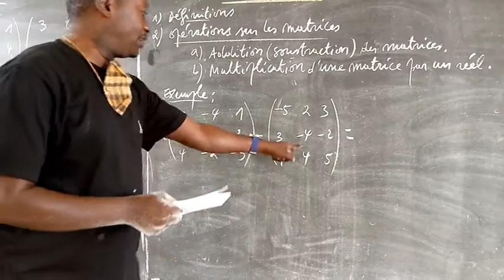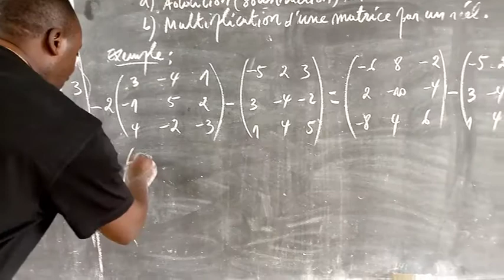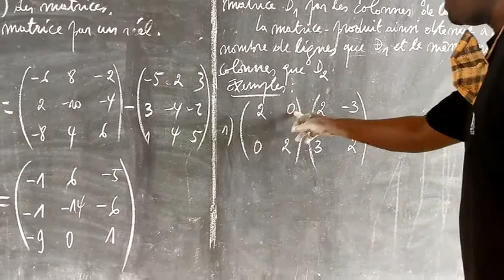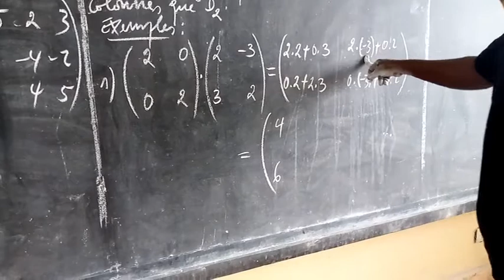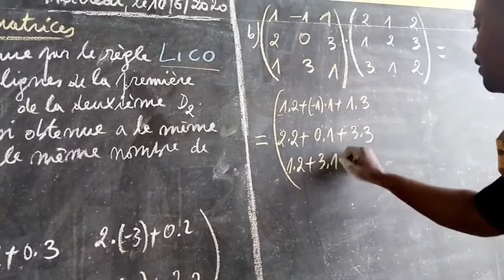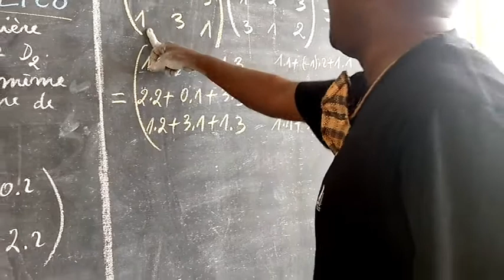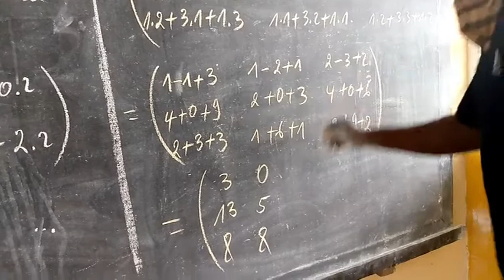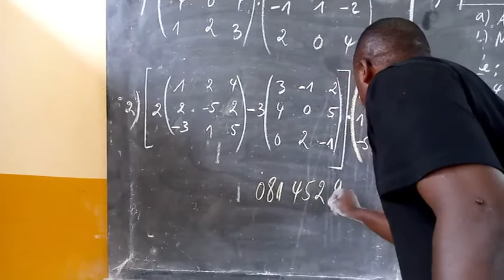Opérations sur les matrices (Math - Algèbre 5ème Litt.)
Leçon de Math /Algèbre sur les opérations sur les matrices, pour les classes de 5ème littéraire. (Prof. David BAKAMBI)